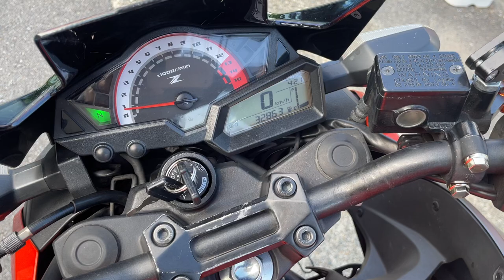Z250 2014年 中古車 バイクショップ名:エナジーモータースタイル 東大阪店